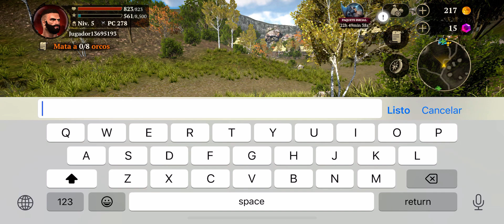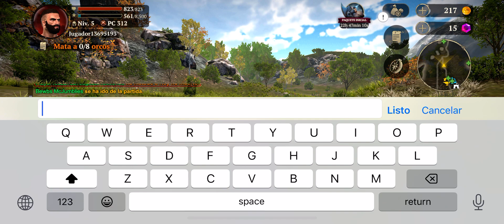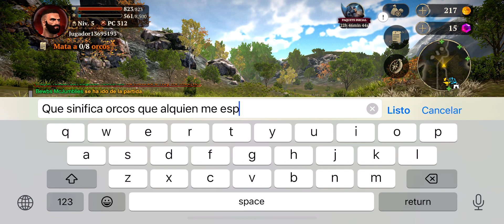Juego nuevo por descubre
Prepárate para la segunda aparte